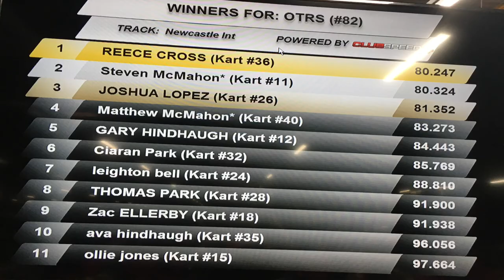Birthday vlog, with zac Oli Ethan!